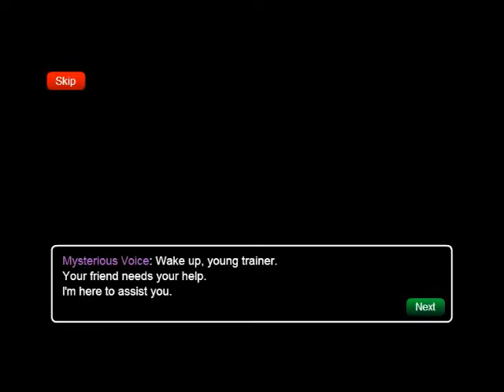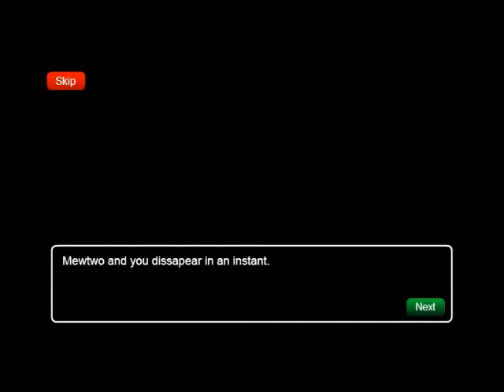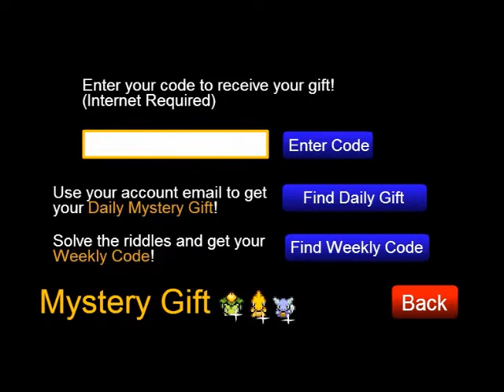pokemon tower defence 3- unbeatable!... for now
sooo boring now.